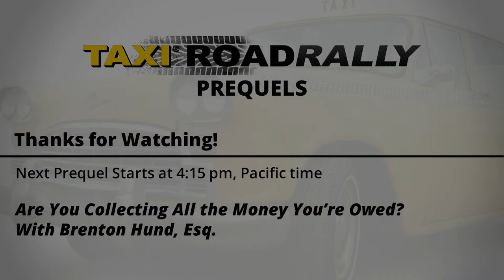Streamline Your Songwriting Process with Robin Frederick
Want to hit more deadlines in TAXI's Industry Listings and briefs from music supervisors? Best-selling author and world-renowned songwriting coach, Robin Frederick, will show you how to write more and write better, so you can get your music to the people who need it when they need it!

TAXI Road Rally and Prequels 2021 include sponsored content from: Bandzoogle, Airgigs, Sessionwire, MusicPro Insurance, Pandora AMP, CAL State Northridge, ILIO, DiscMakers, MasterWriter, and Shure.